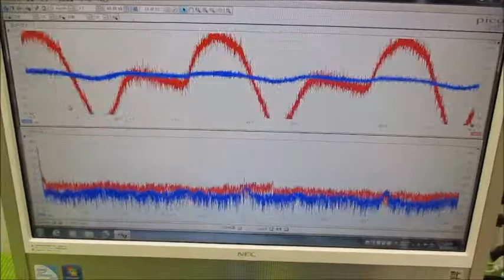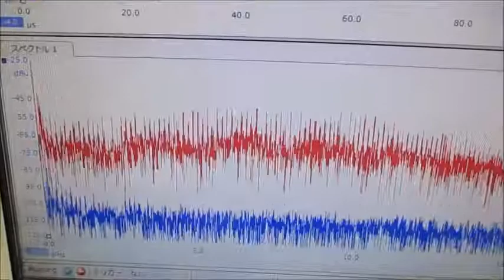メガヘルツの超音波発振制御プローブを利用した実験動画 ultrasonic-labo